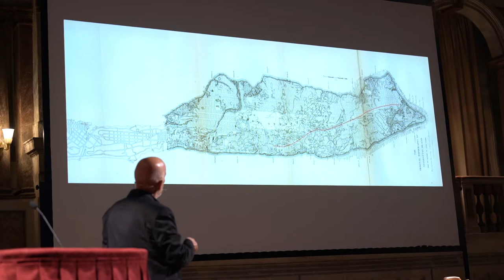Premio Leon Battista Alberti a João Luís Carrilho Da Graça (Mantova, 14/11/2018)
All'architetto portoghese la prima edizione del Premio istituito dalla Fondazione Centro Studi Leon Battista Alberti e il Comune di Mantova, in collaborazione con il Politecnico di Milano.